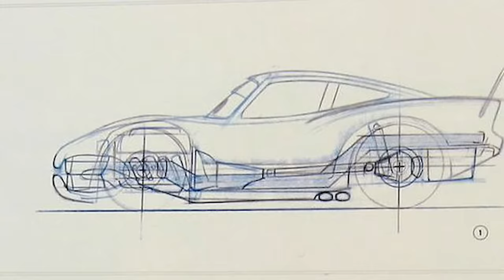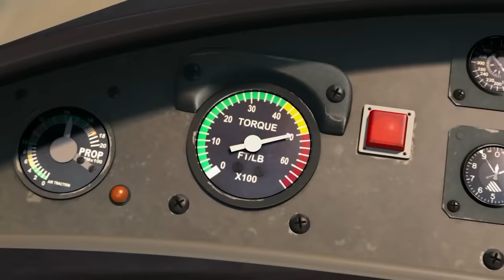Why Couldn’t Lightning Beat Jackson Storm? | Cars Theory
Why couldn’t Lightning McQueen beat Jackson Storm? I mean I understand that he was getting older, but Lightning was one of the greatest race cars of all time! How is it possible that the winner of seven Piston Cups couldn’t figure out a way to best him? Like if it truly was his aging technology that was holding him back, why didn’t he get some upgrades for himself? I mean Lightning went through a devastating crash! Wouldn’t that have been a perfect time to rebuild him into a next gen racer? What I want to finally understand after all of these years is: what was actually holding Lightning McQueen back?

The Art of Cars 3
The Art of Planes

You’ll get videos early, exclusive live streams, behind-the-scenes videos, access to our private Discord & more!
MY YOUTUBE GEAR 🎥
✦ Studio Gear
✦ Vlogging Gear

ART BOOKS 🎨
✦ Disney + Pixar Art Books
✦ DreamWorks, Illumination, Sony Art Books

MORE BOOKS 📚
✦ Learn Animation + Filmmaking
✦ History of Disney
✦ More Disney Lore
✦ Disney Parks

MAGICAL PLACES ACROSS THE INTERNET 🎟️

All links above result in a commission given to us by the company, with no extra cost to you!

ABOUT ME
I'm Isaac Carlson, a creator based in Orlando, Florida, and ever since I can remember I’ve loved Disney. My fondest childhood memories come from visiting Walt Disney World with my family. I grew up loving Spider-Man, Star Wars, Pixar, and the classic animated films from Disney. The stories, characters, and worlds I adored as a child eventually inspired me to create videos of my own here on YouTube, and it changed my life. On this channel, I explore the characters and worlds that ignite the child within all of us! My goal is to create a community built on wonder, positivity, and optimism where passionate fans can unite to celebrate the magic of animated films. Here, we believe dreams can come true.

Have a magical day! pixar cars #lightningmcqueen